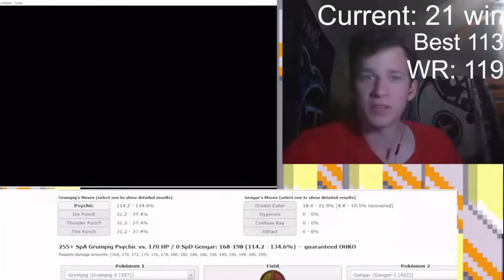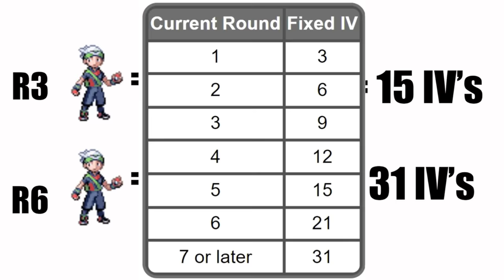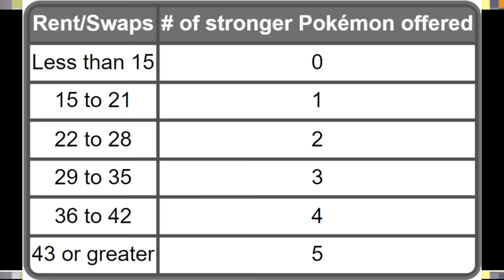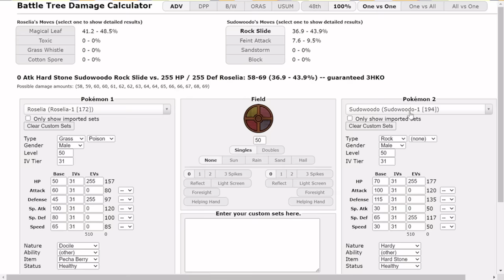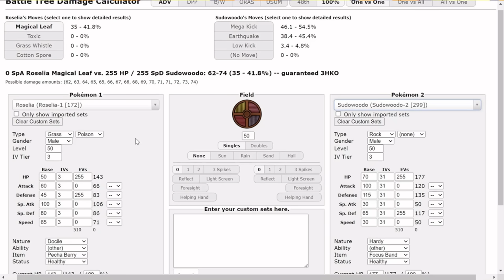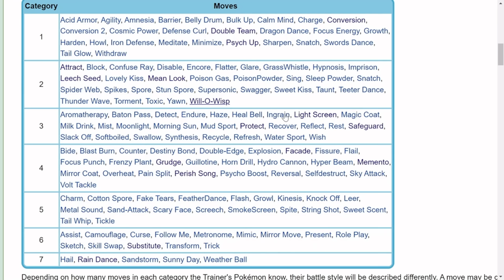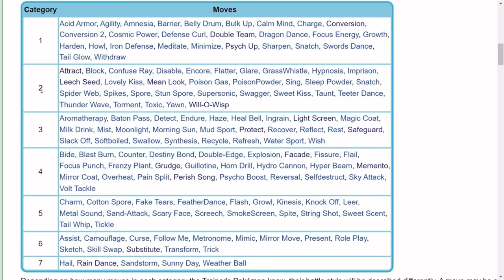The Official Pokemon Emerald Battle Factory Guide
With this guide, you can conquer the Emerald Battle Factory as well!

The Spreadsheet (download a copy)

I
Thank you all for all of this recent support, it truly means the world to me.